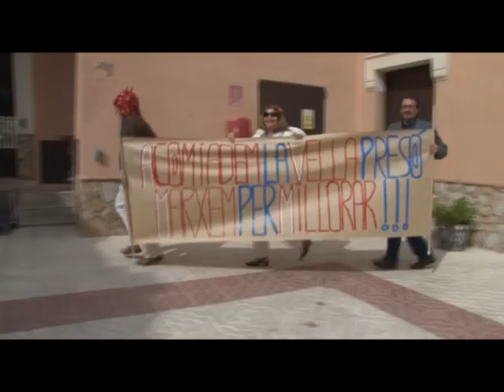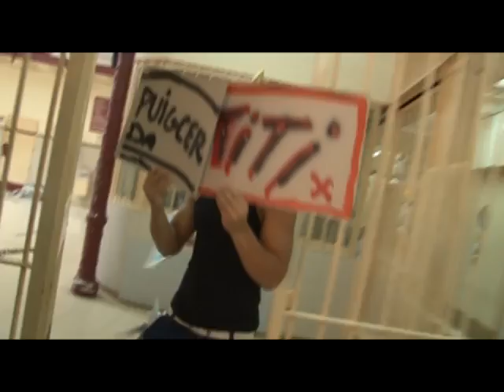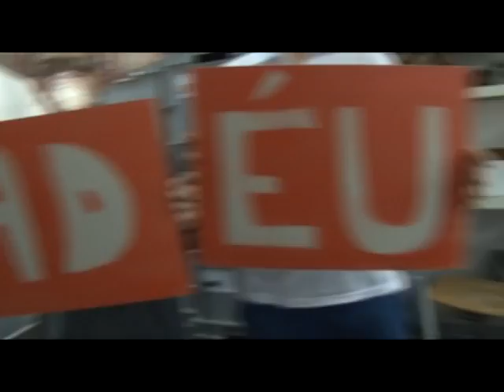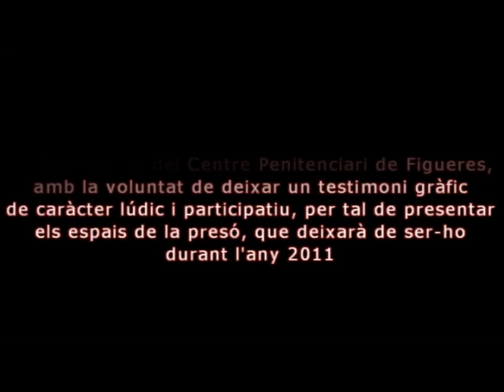Lip Dub a la presó de Figueres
Interns i treballadors del Centre Penitenciari de Figueres han protagonitzat un Lip Dub a ritme de rumba. Ha comptat amb la col·laboració de Tramuntana TV.